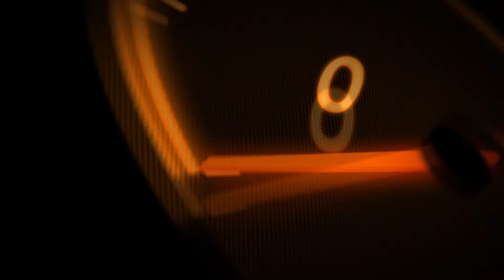Best Custom Tour Preview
in arrivo il video completo del primo best custom tour!